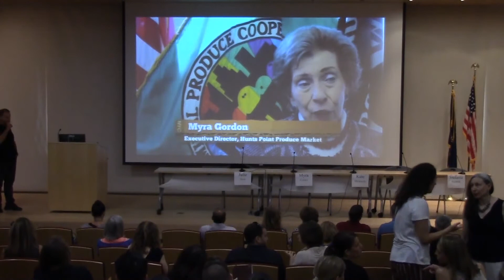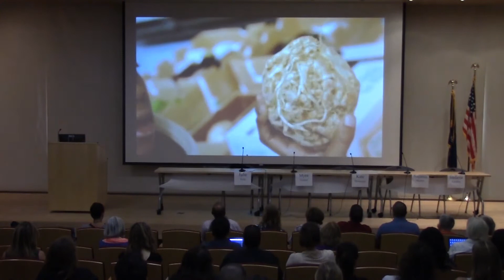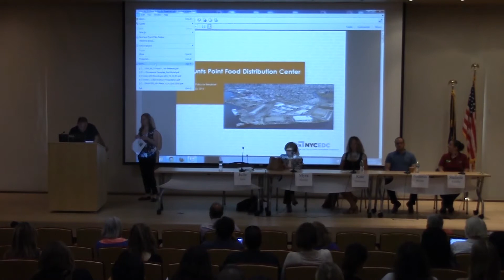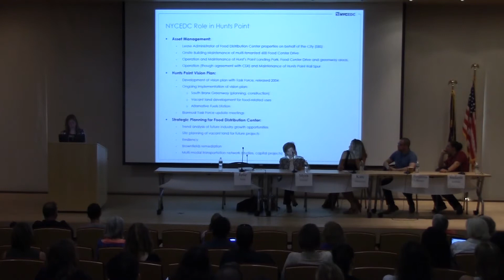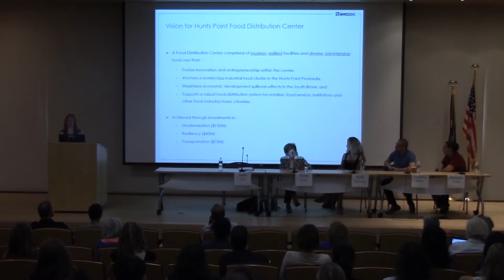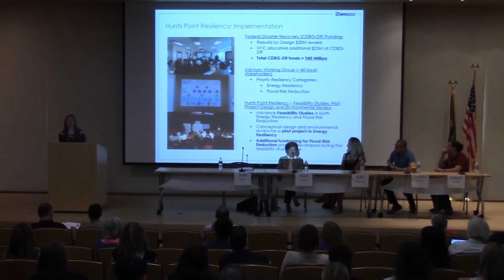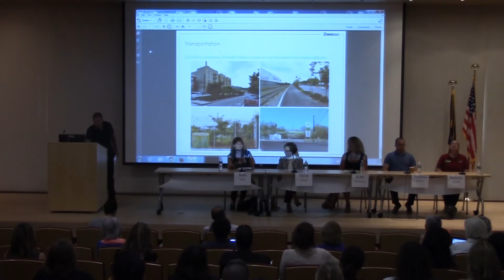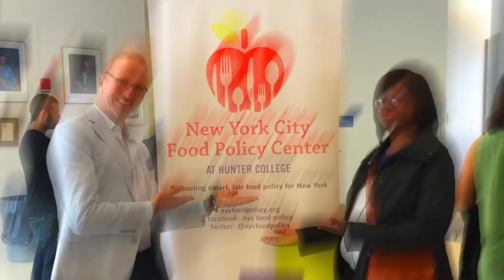Food Policy for Breakfast: Hunts Point Terminal: The Inner Working of NYC’s Major Food Supplier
Date: June 22nd, 2016

Panelists:
Myra Gordon, Executive Admin Director at Hunts Point Produce Market
Stefanie Katzman, Management at S. Katzman Produce
Kate Mackenzie, Director, Policy & Community Partnerships at City Harvest
Benjamin Mosner, VP Business Development at Mosner Family Brands
Julie Stein, Vice President at the New York City Economic Development Corporation (NYCEDC)